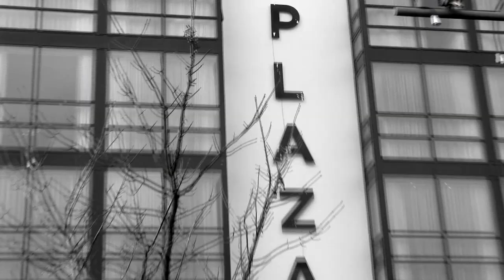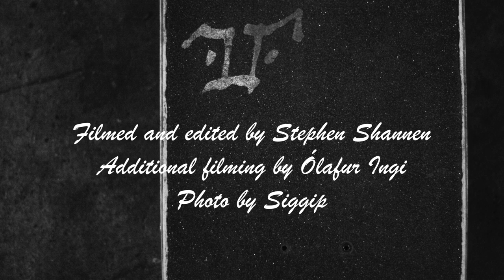Ingólfstorg Vibes 101